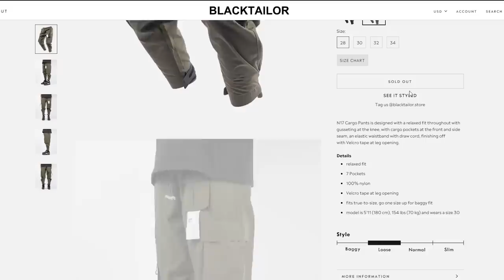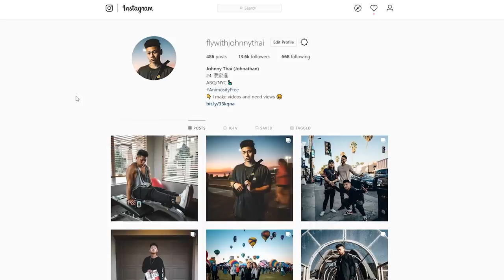5 "StYLe RuLEs" that you can Ignore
in this video i talk about style/fashion rules that are outdated and that you can ignore. These are just my personal opinions take it or leave it. Appreciate y'all :)